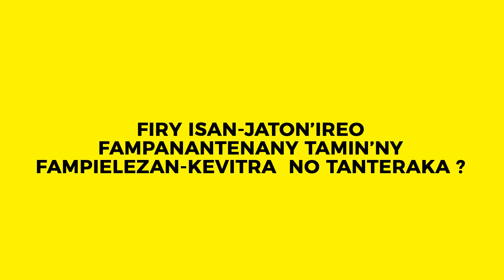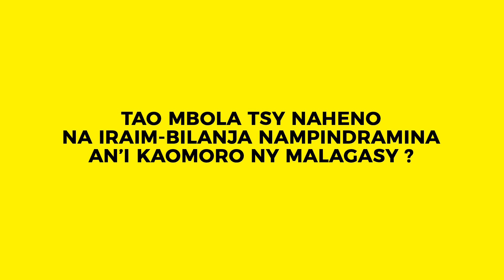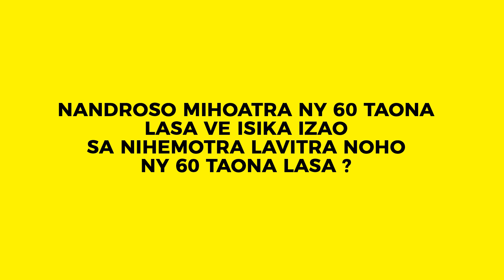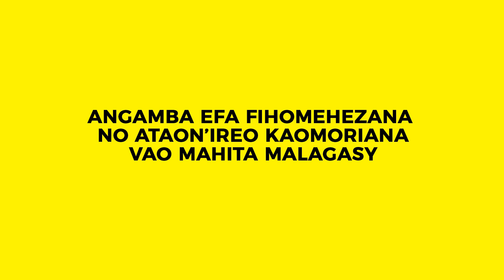AHOANA MARINA EFA NAMPINDRAM BOLA AN’I KAOMORO VE ISIKA?